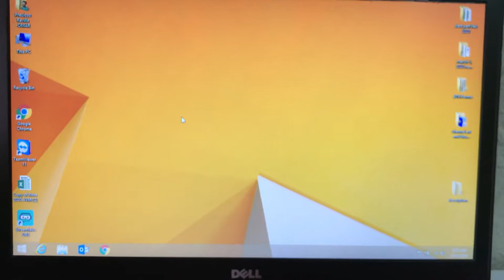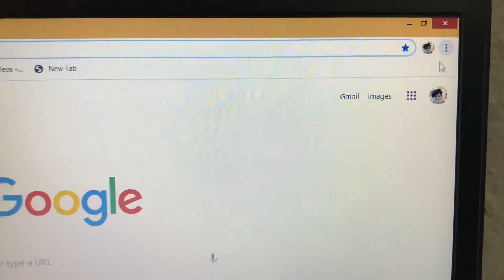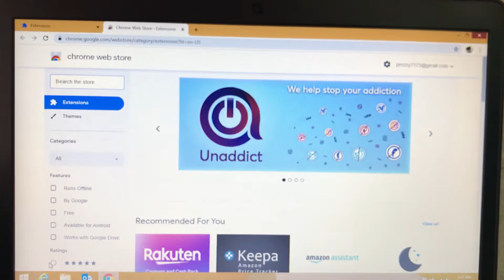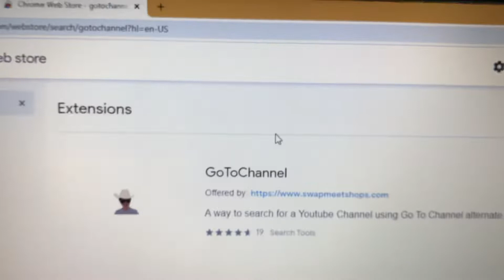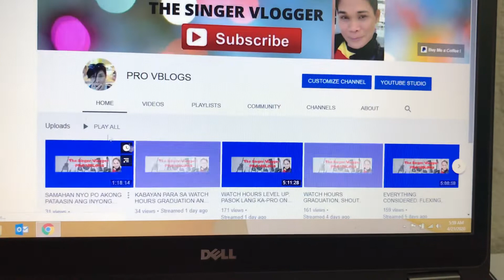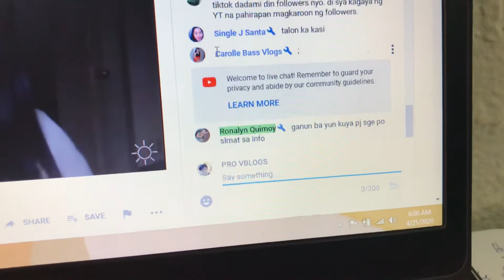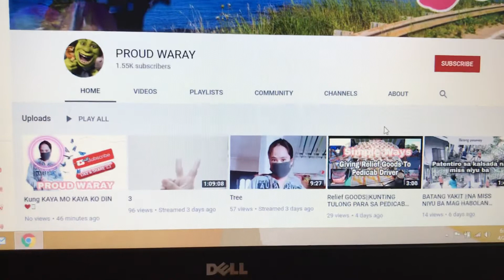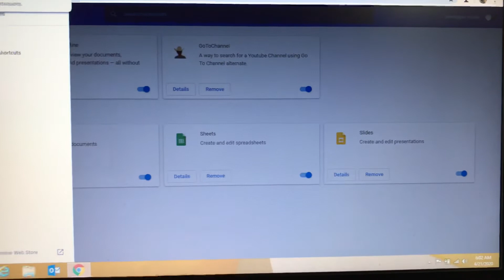ITO ANG PINAKAMABILIS NA PARAAN SA PAGPARAMI NANG SUBSCRIBERS/ PANOORIN NYO PO AT PAKISIWALAT